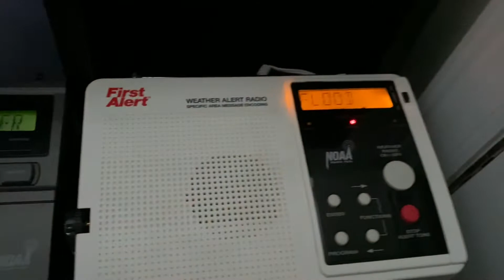(EAS #121) Yet another Flood Warning... (WNG706)